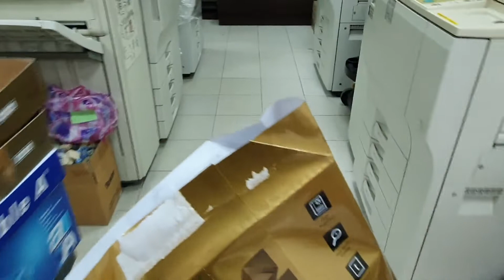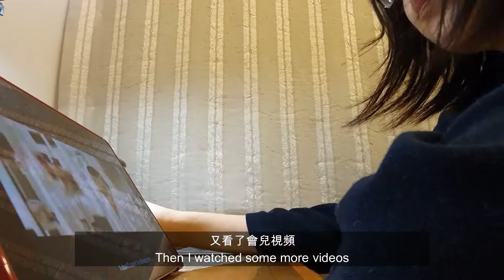Vlog | Day in the Life of an Office Worker | Still going to work? | COVID-19 in Taiwan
Hi everyone, this is Beryl.

Currently, many are doing social distancing and quarantine to avoid the pandemic spreading even wider. As an office worker in Taiwan that still needs to go to the office and work everyday, I want to film a day in my life and let you know how Taiwanese people are living under COVID-19.
We listen to our government and wear our masks at all times, avoid going to crowded places, sanitize everything, and wash our hands super frequently.
But we are very lucky to be able to live our normal lives.
Please stay strong and healthy!